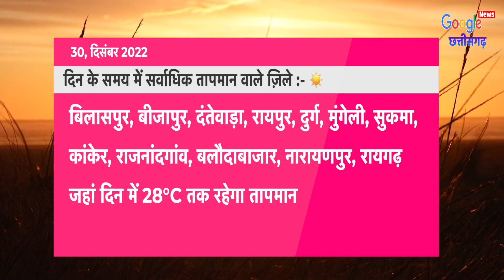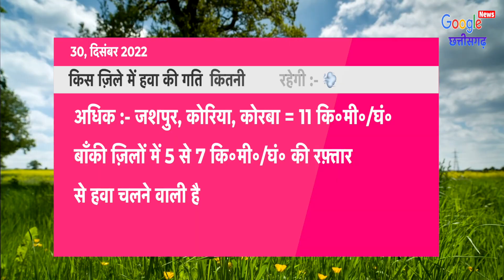30 December 2022 छत्तीसगढ़ का मौसम आज का मौसम मौसम की जानकारी Mausam Aaj ka Cg Mausam Vibhag Raipur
30 December 2022 छत्तीसगढ़ का मौसम आज का मौसम मौसम की जानकारी Mausam Aaj ka Cg Mausam Vibhag Raipur
1- Cg Mausam
2- Chhattisgarh ka mausam
3- mausam vibhag Raipur
4- Chhattisgarh  mosam
5- Chhattisgarh Weather
6- Chhattisgarh ka mausam
7- Chhattisgarh weather report
8- mausam ki jankari Chhattisgarh
9- mausam ki khabar
10- Mausam Ki taja jankari
11- Mosam ki Jankari
12- mausam vibhag
13- mosam ka haal
14- mosam vibhag
15- mausam ki jankari
16- aaj ka mausam
17- weather forecast
18- weather report
19- weather today
20- weather forecast india
21- rain weather
22- aaj ke mausam ki jankari
23- mausam vibhag Raipur
24- छत्तीसगढ़ का मौसम
25- मौसम की जानकारी छत्तीसगढ़ 2022
26- आज का मौसम कैसा रहेगा 2022
27- आज के मौसम का हाल
28- मौसम समाचार
29- कल का मौसम कैसा रहेगा
30- आज के मौसम की जानकारी
31- आज रात का मौसम कैसा रहेगा
32- कल का मौसम कैसा रहेगा
33- आज का हाल बताइए
34- कल के मौसम का मिजाज
35- आज के मौसम की जानकारी,
36- आज के मौसम समाचार
37- आज का मौसम कैसा रहेगा
38- मौसम विभाग
39- मौसम की जानकारी
40- मौसम का हाल
41- कल के मौसम का हाल
42- कल का मौसम कैसा रहेगा
43- aaj ka mausam
44- barish kab hogi
45- pani Giregi